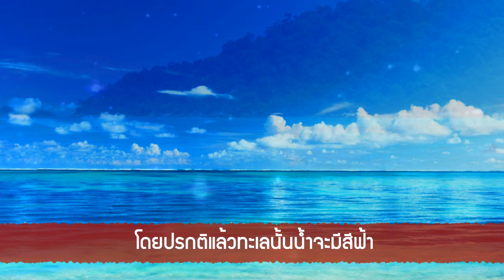ทำไมทะเลสาบ(เลค ฮิลเลอร์) จึงเป็นสีชมพู - ไทยกระจ่าง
โดยปรกติแล้วทะเลนั้นน้ำจะมีสีฟ้า มองไปทางใหนก็สุดลูกหูลูกตา มันช่างผ่อนคลายอารมณ์ดีนัก สำหรับในวันหยุดและวันพักผ่อนของหลายๆคน
แต่เดี่ยวก่อน มันยังมีที่ๆหนึ่ง ที่ทะเลสาบแห่งนี้ช่างแปลกจากที่อื่นนัก เพราะอะไร ?

"เพจพีเอ็นโปร สตูดิโอ"

20.ทำไมที่รถพยาบาลถึงติดคำว่า Ambulance กลับด้าน